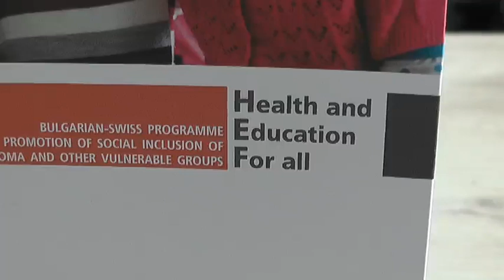SKUP ZDRAVSTVENIH MEDIJATORA